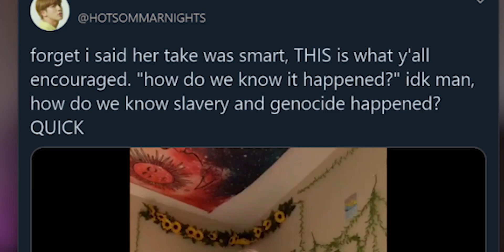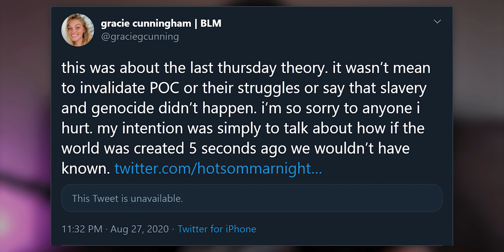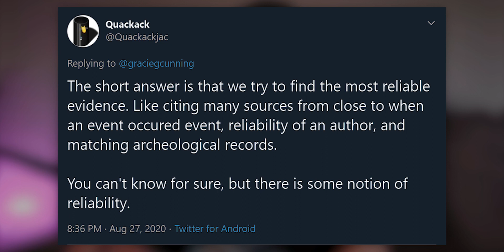TikToker Believes Math Isn’t Real...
Today we take a look at how a TikToker Believes Math Isn’t Real...